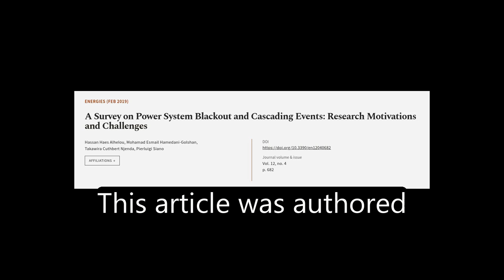A Survey on Power System Blackout and Cascading Events: Research Motivations and Chal... | RTCL.TV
### Keywords ###

### Article Attribution ###
Title: A Survey on Power System Blackout and Cascading Events: Research Motivations and Challenges
Authors: Hassan Haes Alhelou, Mohamad  Esmail Hamedani-Golshan, Takawira  Cuthbert Njenda ,and Pierluigi Siano

### Video Timestamps ###
0:00:00 - Summary
0:01:11 - Title
0:01:19 - Tail
0:01:24 - End